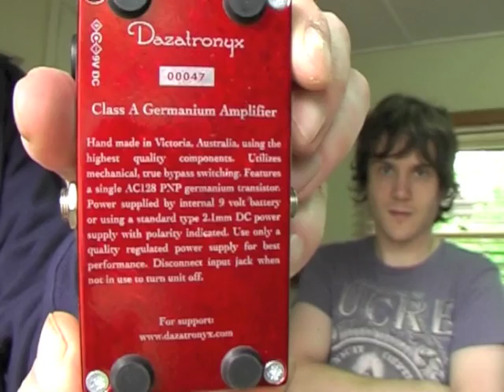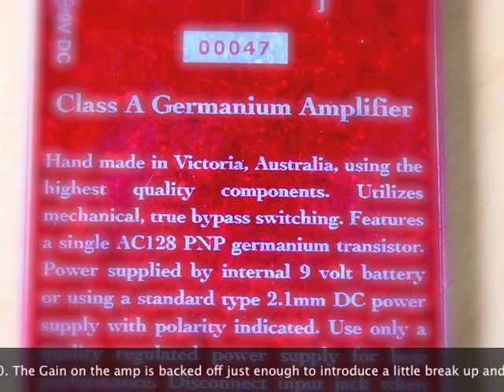Dazatronyx: (interview and demo) Class A Germanium Amplifier with Strat to Laney VC50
This is the first time I've been able to interview the builder of a pedal. I like firsts!

Darron has brought me this incredibly good looking and great sounding treble booster type pedal to put through the paces. One word: WOW. Its a f#*king little ripper. Best used with an amp already on the verge of breakup, it takes the treblebooster theme and hotrods it in all areas. I just love it and my guitars did too. This vid features a Strat, there will be another up shortly featuring the Les Paul. Rock on.

Cheers and special thanks to Darron Thornbury for traipsing through yesterday's torrential rain to come and visit me.

BK 2010